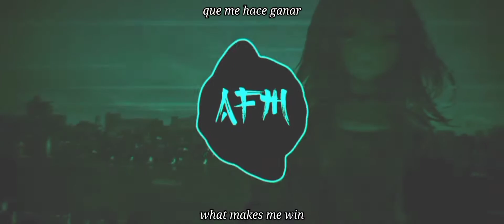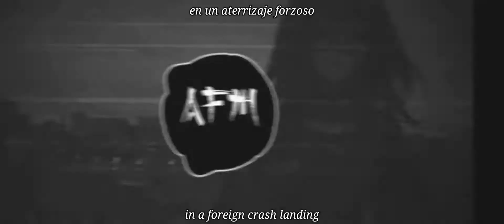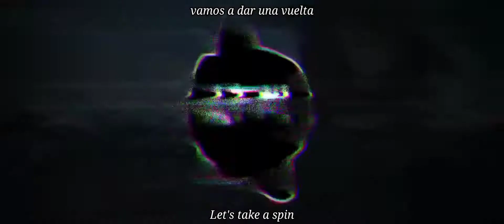Barely Alive - Crash Landing (Ft. Drew Seeley) | Lyric Video/Sub Español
'Feel The Panic EP' is Out Now ➤

🔊 Titule ➤ Crash Landing (Ft. Drew Seeley)
💙 Wallpaper by THE-LM7 ➤

✖ Follow AlanFredMusic ➤

✖ Follow Drew Seeley ➤

Like For More :D

© Disciple ♛ ♜ ♞

AlanFredMusic 👺🉐
barely alive, drew seeley, barely alive crash landing (feat. drew seeley) sub español.